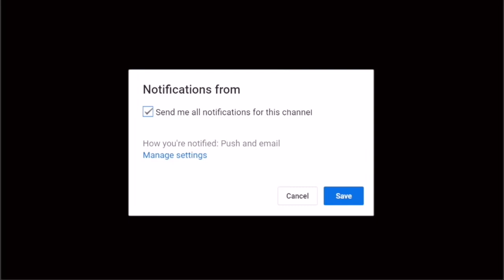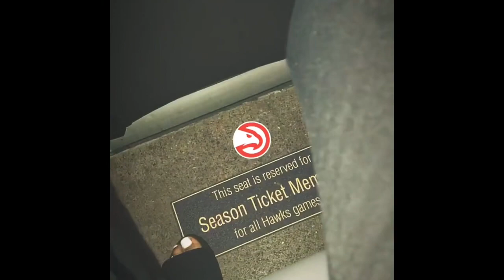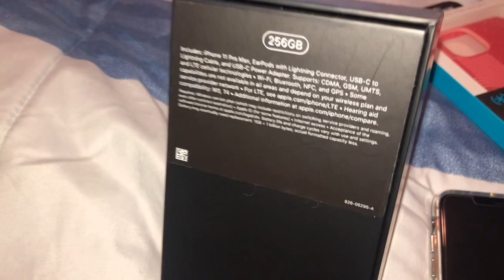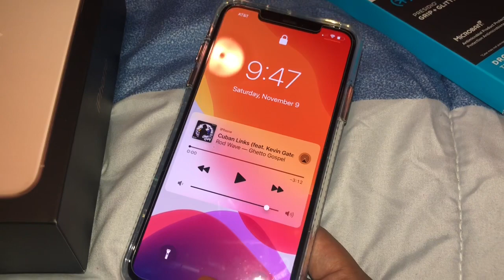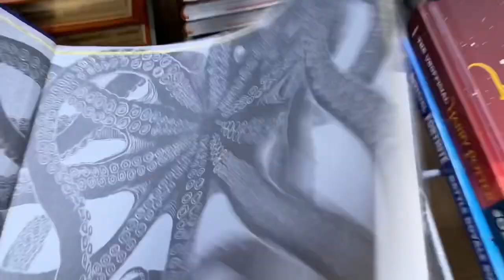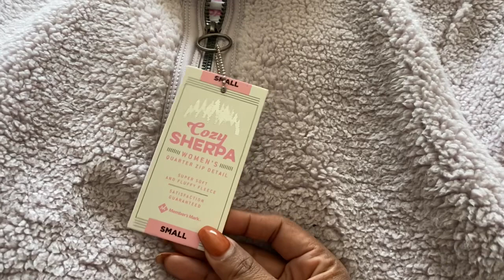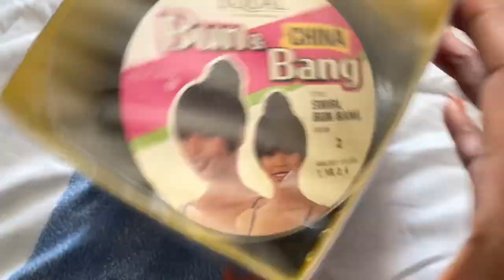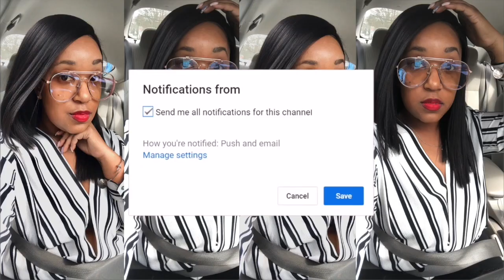KEVIN GATES CONCERT, HAWKS GAME + I I GOT THE NEW GOLD IPHONE 11 MAX PRO 256 GB !!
Whats up Gang!!! Welcome back !!!

Are you trying to get Jumped in the DANNY GANG?

ABOUT DANNY JAE'
Height I 4''11
Weight I Starting - 220 Pounds Currently  139 Pounds
T-shirts size- Med
Pant- Starting- Size 14-16 Currently UNKNOWN

OR
Daniella Jackson
4644 POWDER SPRINGS DALLAS RD
UNIT 2104